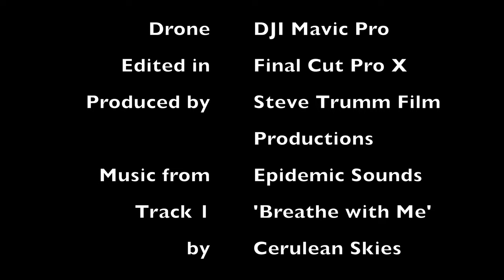Shotley Pier Sept 2021 report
Covid 19 has given us all a bit of a slap since 2020 and the Shotley Pier project has not been exempted from its effects.
So where I this project going and how far has it got so far...?